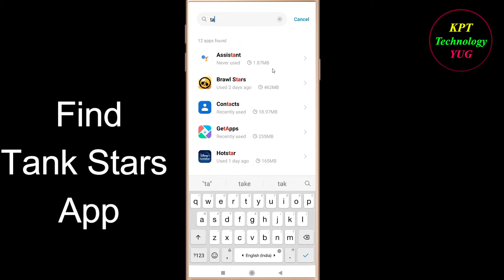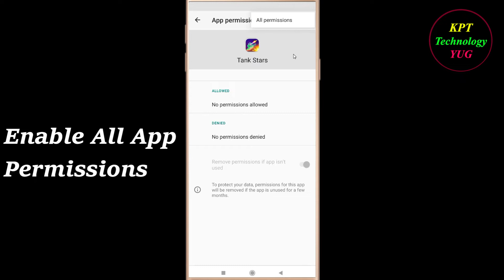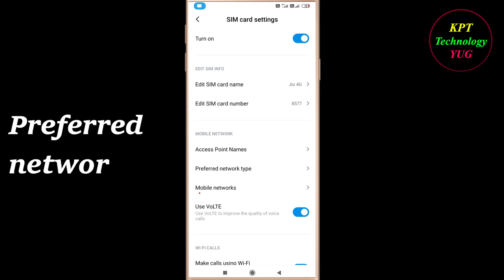How to Fix Tank Stars App Network Connection Problem in Android & Ios |App Internet Connection Error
In this video, i will show you how to fix / Solve Tank Stars App Network & Internet Connection Error in Android & Ios Mobile - Tank Stars App Internet Connection Error. If you are facing same problem in your android mobile then it will help you to get rid of this problem . Just follow the easy steps and tricks to solve this problem .